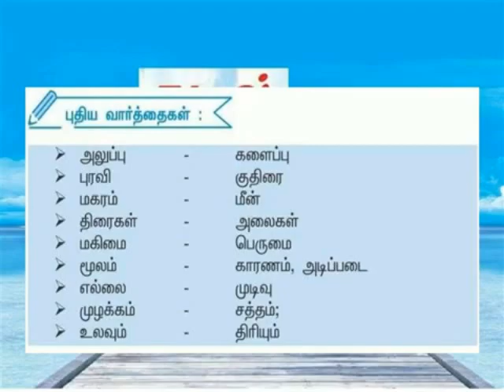கடல் புதிய வார்த்தைகள்